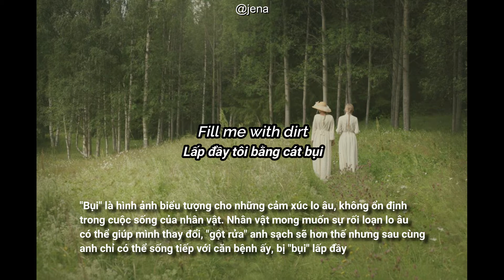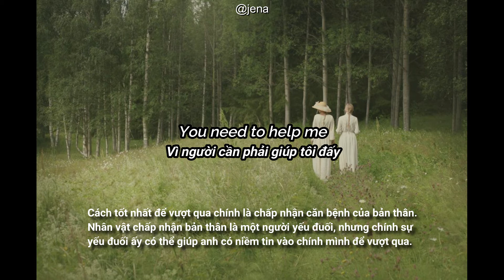fox academy - lavender blood [Lyrics] [Vietsub]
Đây là một bài hát nói về căn bệnh rối loạn lo âu.
Art: by Anna Ådén